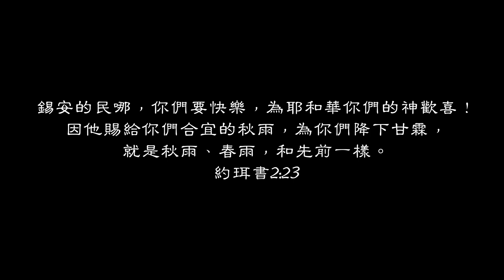【每天讀一章】約珥書2